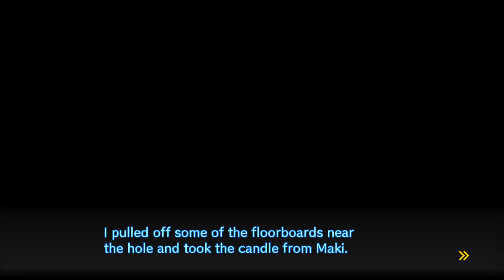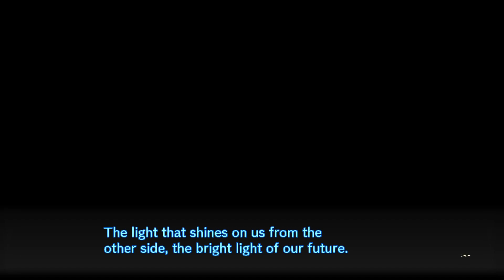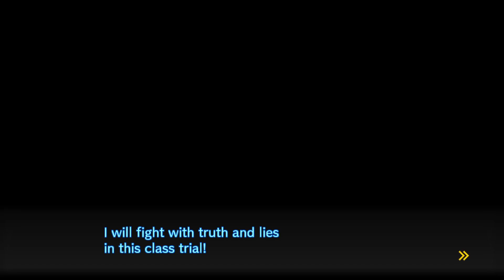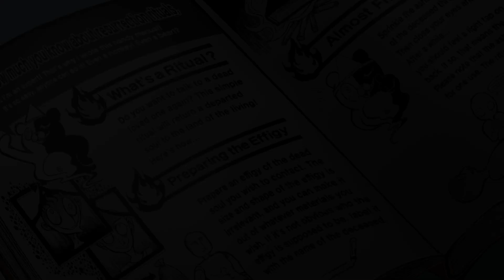Another Day Another Trial | Let's Play Danganronpa V3: Killing Harmony [Blind] | Part 26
Hello Everyone and welcome back to Let's Play of Danganronpa V3: Killing Harmony! This time we complete our investigation of Tenko's death and move on to the Class Trial where we have our work cut out for us by solving a double murder and potentially needing to find two killers among us.